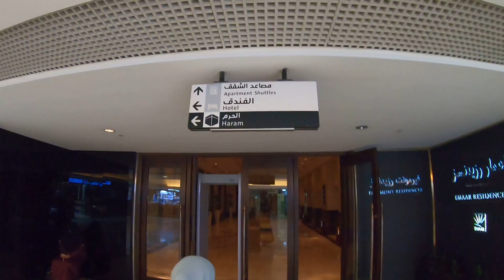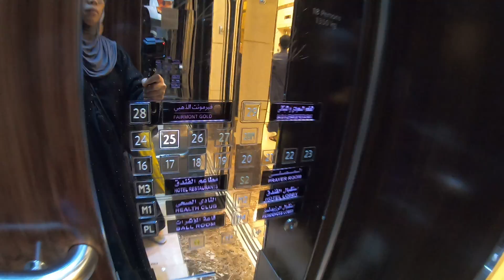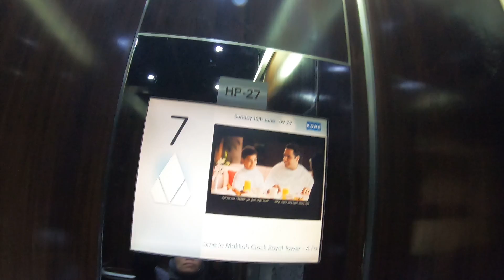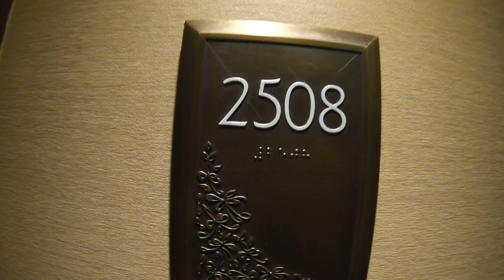Makkah Fairmont Hotel Room Tour 2 Bedroom Suite Kaaba view 🕋 || From ground floor to 25th floor.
Umrah 2019